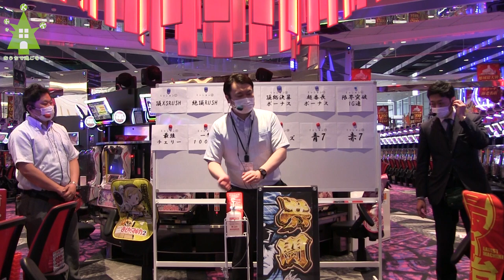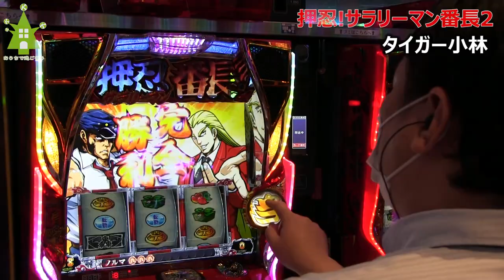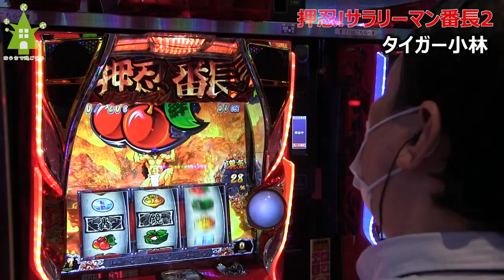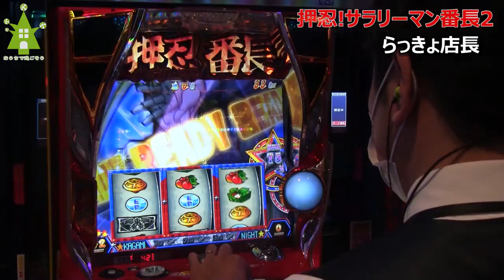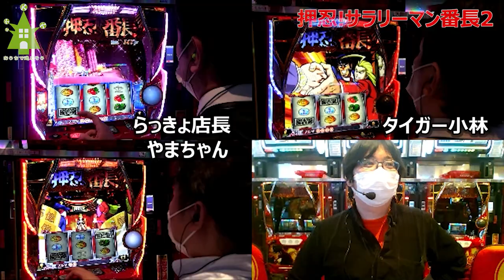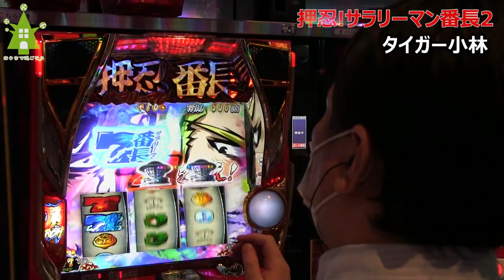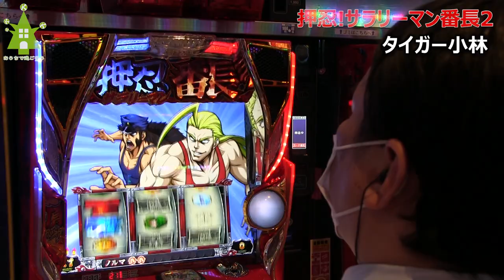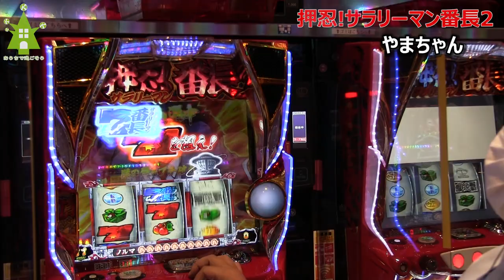『おうちで過ごそうキャンペーン』#04 《新台》押忍！サラリーマン番長２で『ミッション番長！』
この動画は『おうちで過ごそうキャンペーン　#04』の動画です。

昨今のコロナウィルスの感染拡大に伴い、パチンコファン並びにキコーナファンの方々に、

感染予防として出来るだけ外出を控えていただきたい、家で過ごしていただきたいという思いを

込めた動画になります。

今回は【ミッション番長！】と題しまして『押忍！サラリーマン番長２』を試打しています。

●出演者
・タイガー小林
・やまちゃん
・らっきょ

※ご意見・ご要望はこちらからお願いします。